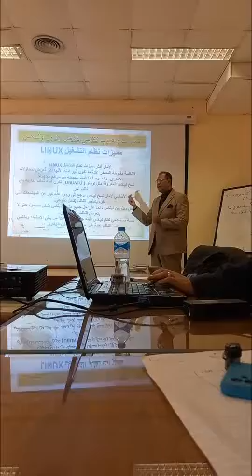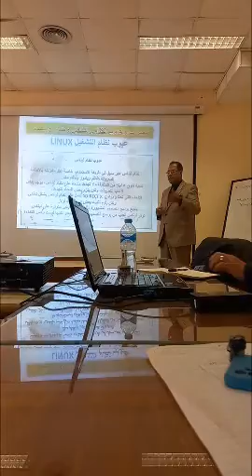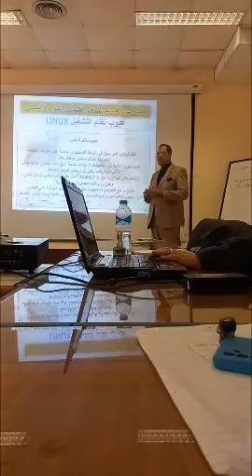محاضرة لمعرفة الفرق بين وندوز ولينكس | WINDOWS VS LINUX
في الفيديو محاضرة مختصرة لعرض الفروقات العامة والميزات والعيوب بين نظامي التشغيل وندوز & لينكس .

اقوم بشرح مبسط وعام في نقاط مختصرة عن نظام تشغيل وندوز :
نظام تشغيل وندوز :

على الرغم من أن Windows يتمتع بالعديد من المزايا، إلا أنه لا يخلو من عيوبه فويندوز نظام تشغيل يستهلك الكثير من موارد الكمبيوتر، لذلك ليس من المستغرب أن يشتكي مستخدمو Windows من أجهزة الكمبيوتر أو أجهزة الكمبيوتر المحمولة الخاصة بهم التي غالبًا ما تكون بطيئة وحتى معطلة، وأحيانًا قد تتعطل بعض البرامج وتخطئ ولا يمكن استخدامها على الإطلاق، لذلك سنبين من خلال التالي أهم سلبيات وعيوب نظام التشغيل ويندوز:
هجمات الفيروسات

يحتوي نظام Windows على قدر كبير من هجمات القراصنة ويمكن للمخترقين كسر أمان Windows بسهولة، لذلك يعتمد مستخدمو Windows على برامج مكافحة الفيروسات وعليهم دفع رسوم شهرية للشركات لحماية بياناتهم، وأيضًا يتعين على مستخدمي Windows تحديث نظام التشغيل لمواكبة تصحيحات الأمان.
يتم دفع معظم البرامج

يتم دفع معظم برامج windows، مثل الألعاب وبرامج الرسومات (Photoshop) ومدير التنزيل (IDM) والبرامج الشائعة الأخرى التي تستلزم رسوم مالية مقابل استخدامها، حيث يجب على المستخدم شراء هذه البرامج أو دفع رسوم شهرية لاستخدامها.
إعادة تشغيل النظام

إذا أصبح نظام التشغيل ويندوز بطيئًا في الأداء، ينبغي عليك حينها القيام بإعادة تشغيله، وإذا قمت بتشغيل وبتحميل العديد من البرامج في نفس الوقت فسيتباطأ عمل النظام ووقد يتوقف، والحل الوحيد لذلك هو إعادة التشغيل.
موارد كمبيوتر عالية

إذا قمت بتثبيت نظام التشغيل windows فيجب أن يتمتع الكمبيوتر الخاص بك بسعة ذاكرة وصول عشوائي عالية، ومساحة كبيرة على محرك الأقراص الثابتة وبطاقة رسومات جيدة، هذا بسبب الميزات المستخدمة في windows، وإذا كنت ترغب في تثبيت برنامج رسومات مثل Photoshop يوصى باستخدام 16 جيجابايت من ذاكرة الوصول العشوائي.
دعم فني ضعيف

ولعل من أهم عيوب نظام التشغيل ويندوز هو الدعم الفني الضعيف وهذا أمرًا ليس بالجيد لمعظم المستخدمين، الذين يريدون الحصول على الدعم الفني اللازم في حال واجهوا أي مشكلات في النظام، ولكن يقدم ويندوز خدمة الدعم الفني لبعض المؤسسات والشركات الكبيرة فقط، ويجب على المستخدمين العاديين البحث عبر الإنترنت عن حل مشكلتهم في النظام.
عدم استقرار النظام

ومن نقاط ضعف ويندوز أيضًا عدم استقرار النظام إذ أن أي عطل قد يصيب البيئة البيانية يؤدي إلى تعطل عدد من التطبيقات إن لم يكن جميعها، مما يؤدي لفقد وضياع الكثير من المعلومات، على عكس أنظمة التشغيل الأخرى مثل MacOS الذي لديه استقرار في البيئة البيانية الأمر الذي جعله مفضلًا لدى الكثير من المستخديمن.

وفي ختام مقالنا يحتوي Windows على العديد من المزايا، ولكن هناك أيضًا سلبيات مثل ما تعرفنا خلال المقالة أعلاه وWindows هو نظام تشغيل أنتجته شركة Microsoft يمكن استخدامه من قبل مستخدمي الكمبيوتر مع نظام واجهة المستخدم الرسومية، وتكمن الوظيفة الرئيسية لنظام التشغيل Windows ليست سوى كحلقة وصل بين أجهزة الكمبيوتر وبرامج الكمبيوتر بحيث يمكن للمستخدمين استخدامها كما ينبغي، ونتمنى لكم الاستفادة مما تقدم ومشاركته مع الأصدقاء على مواقع التواصل الاجتماعي لتعم الفائدة.

وفي نقاط حديثي المبسط عن نظام لينكس :
آمن - بسيط - قاعدة التعرفيات التي به تستطيع أن تقوم بتعريف أكثر الأجهزة وقطع الهارد وير التي بالسوق من أسكنر وطابعة واي أجهزة تقوم بربطها بحاسبك الشخصي - لا يجتاج إلي برنامج مقاوم للفيروسات - مجاني من أوله إلي أخره .. إلا في بعض التطبيقات والبرنامج التي تطلب الشراء وهي بسيطة .
أرجو لحضراتكم أقصي أستفادة من الموضوع ,انتظر ردود أفعالكم , ومشاركتكم الفاعلة .
أشكر حضرتك علي أشتراكك بالقناة . منور القناة . وتسلم .